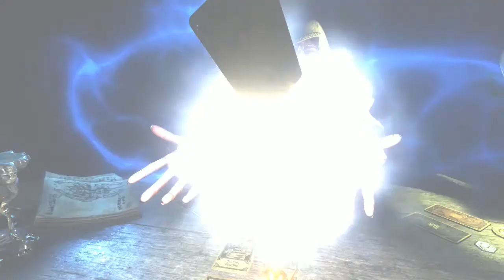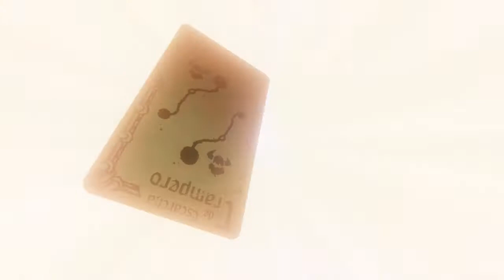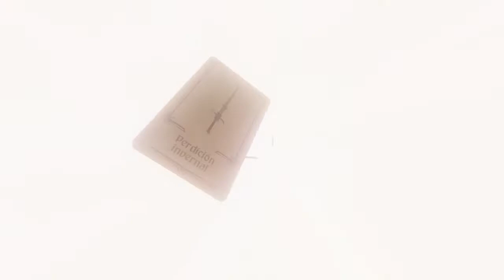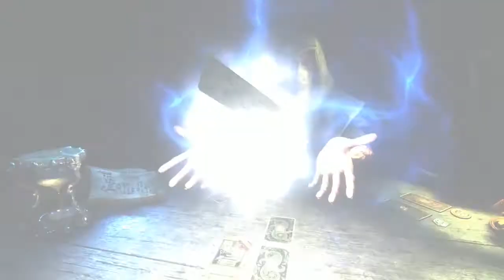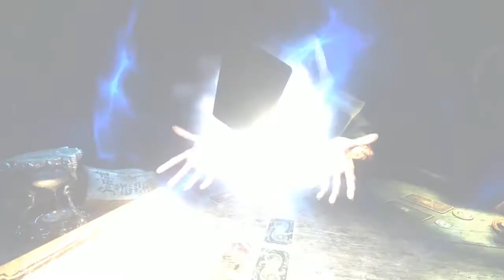Hand of Fate 2 - Let's Play! 2 - No commentary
En su particular mezcla de RPG de acción, tablero y cartas, Hand of Fate vuelve mejor que nunca, más ambicioso, con más contenido y un soporte gráfico más inmersivo para mostrarnos su vasto mundo de fantasía medieval.

No dejes de visitar nuestro portal para ver más reviews!